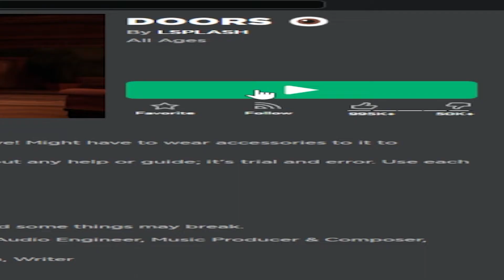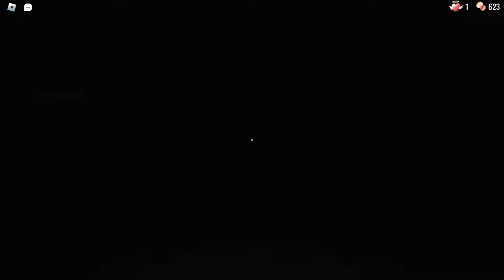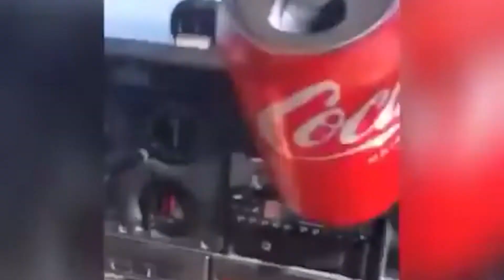DOORS speedwalk stupid% - Doors Playthrough FAIL